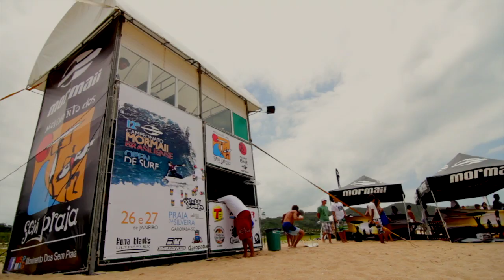12º Campeonato Mormaii Brasiliense de Surf 2013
12º Campeonato Mormaii Brasiliense de Surf 2013, realizado nos dias 26 e 27 de janeiro de 2013, na praia da Silveira, Garopaba, SC, uma iniciativa do Movimento dos sem Praia.

 Trilha banda FISHMEN - "I don't wanna hurry up.